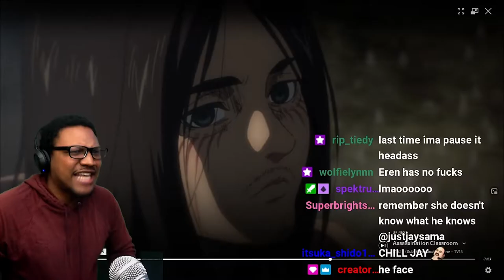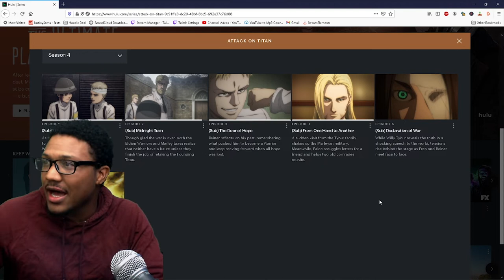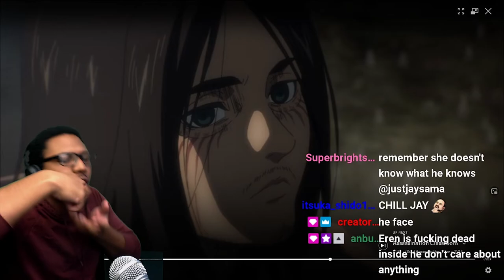EREN BROUGHT THE SMOKE! | Attack on Titan Season 4 Episode 6 LIVE REACTION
This week we are watching and catching up to more Attack on Titan Season 4 and Eren has hit PEAK character right now as he takes on the Warhammer Titan! I can't believe the turns this show has taken and can't wait to see more!